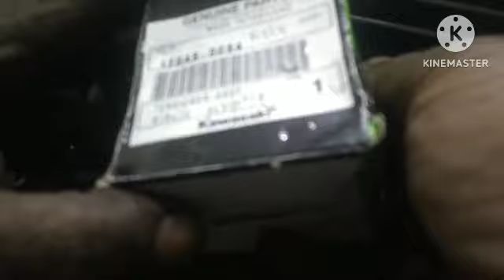Mengatasi suara kletek kletek pada mesin kawasaki ninja 250 fi || ciri tensioner keteng rusak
ok kawan kali ini saya kedatangan konsumen yang membawa motor kawasaki ninja 250 fi dengan keluhan apabila pada saat pagi hari star awal tiba - tiba ada suara yg membuat risih dan sangat berbahaya maka saya Mengatasi suara kletek kletek pada mesin kawasaki ninja 250 fi || ciri tensioner keteng rusak ini sangat berbahaya apabila suatu saat tiba - tiba lebih parah lagi ok kawan untuk lebih lanjutnya simak sampai tuntas terimakasih semoga bermanfaat.
tensioner keteng